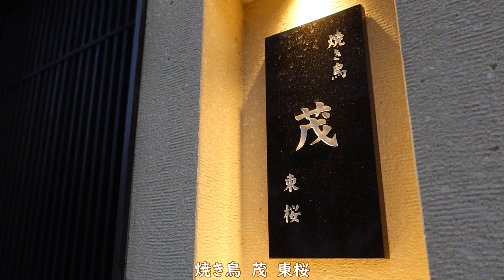【名古屋グルメ】焼き鳥 茂 東桜 - 名古屋テレビ塔近くにある完全予約制の名古屋コーチン焼鳥店 / Yakitori Shige Higashisakura at Nagoya.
名古屋東区東桜・・名古屋テレビ塔近くにある「焼き鳥　茂　東桜」さんでの焼鳥ディナー動画です。
「焼き鳥　茂　東桜」さんはカウンター15席・個室１部屋を設けた完全予約制の焼鳥店です。養鶏場から指定した名古屋コーチン丸鶏を熟成し捌き、各部位や素材によって味付け、風味を変えて提供します。絶妙な火入れは、流石の一言ですね。コースは6,600円と8,800円の2種類がありますが、今回は8,800円のコースです。焼鳥って他ジャンルの料理と比較すると、リーズナブルなので嬉しいですね。

This is a video of a yakitori dinner at "Yakitori Shige Higashisakura" located near the Nagoya TV Tower in Nagoya.
"Yakitori Shige Higashisakura" is a reservation-only yakitori restaurant with 15 counter seats and 1 private room. They mature and disassemble Nagoya Cochin whole chickens selected from poultry farms, and serve them with different flavors and seasonings depending on each part and material. There are two types of courses: JPY6,600 and JPY8,800 , but this time it is the JPY8,800 course.  I'm glad that Yakitori is reasonably priced compared to other genres of cuisine.